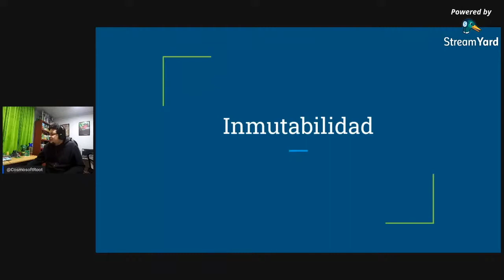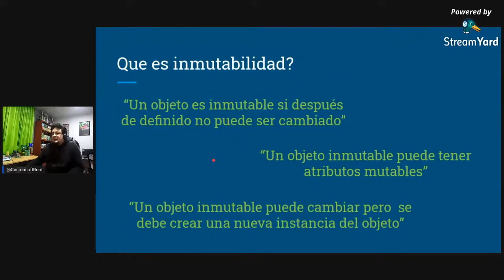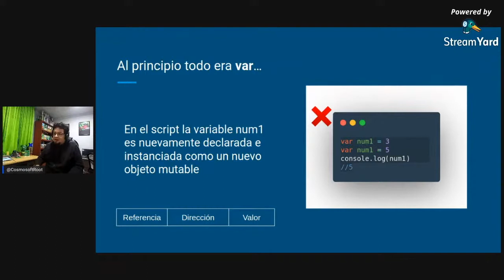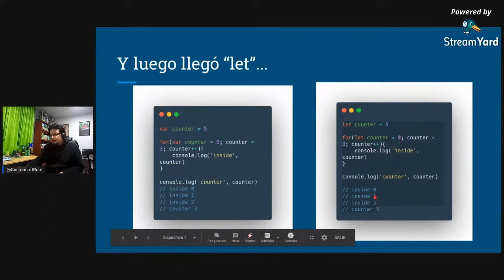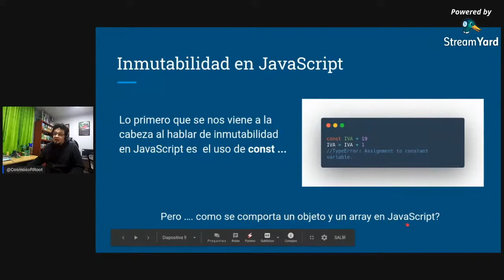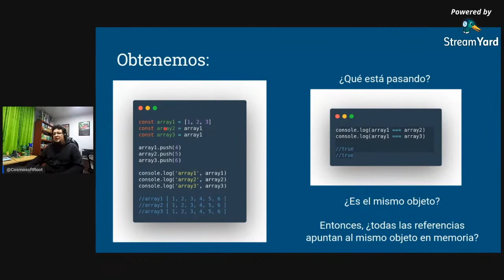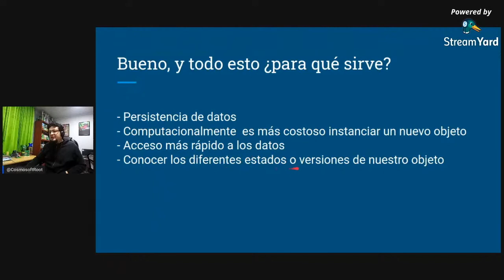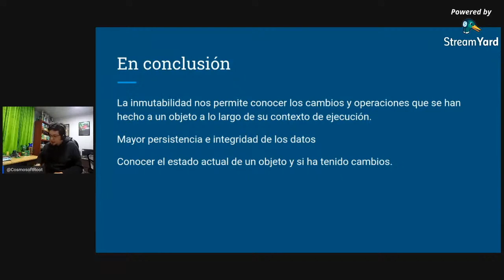Inmutabilidad - Iván Darío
Aprende sobre Inmutabilidad con @cosmosoftroot desarrollador y miembro de Platzi Master.

Paso 2: Manda tu captura a @hyfi06 en twitter y el link al repositorio.

Listo!

Muchas gracias por apoyar esta iniciativa.